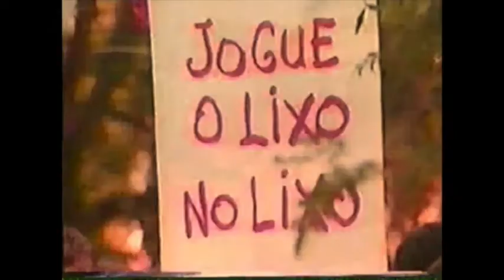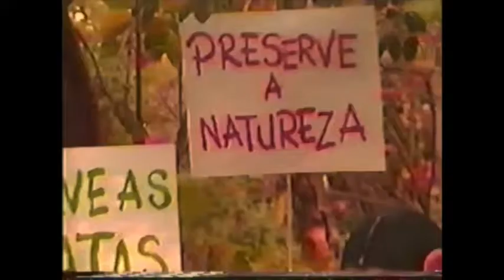A RADIO DO CHICO BENTO